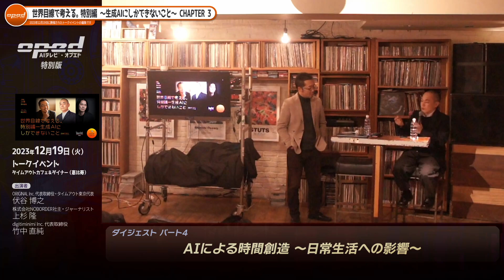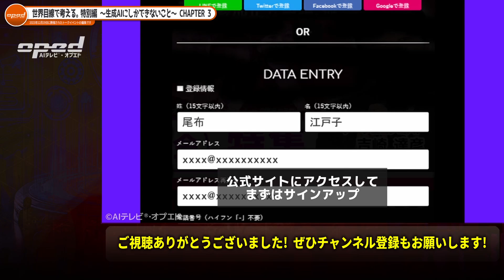【世界目線で考える。特別編 ～生成AIにしかできないこと～ CHAPTER 3】パート4／AIによる時間創造（日常生活への影響）【AIトークイベント 12/19】伏谷博之 上杉隆 竹中直純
世界目線で考える。特別編 ～生成AIにしかできないこと～

【AIテレビⓇ・オプエドでは有料会員を募集中です！】
詳しくはAIテレビⓇ・オプエド公式Webサイトにて